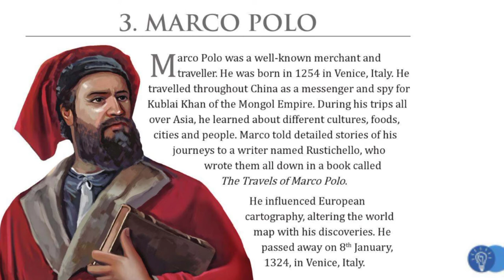Learn english through story ¶🔥¶ Marco Polo || Marco Polo English Story Reading Practice|EnglishEatsV